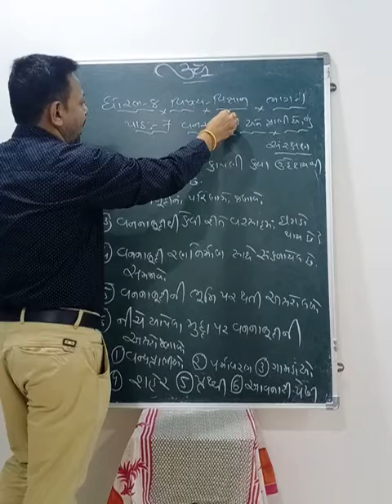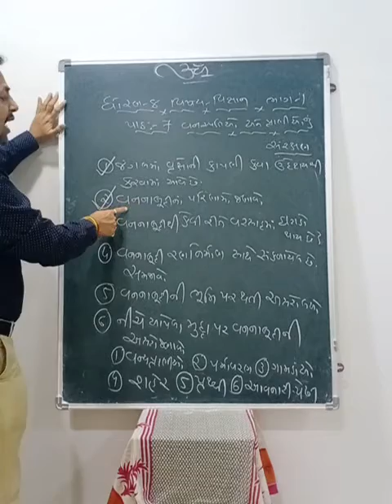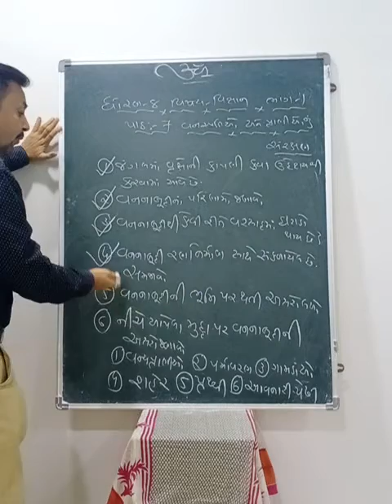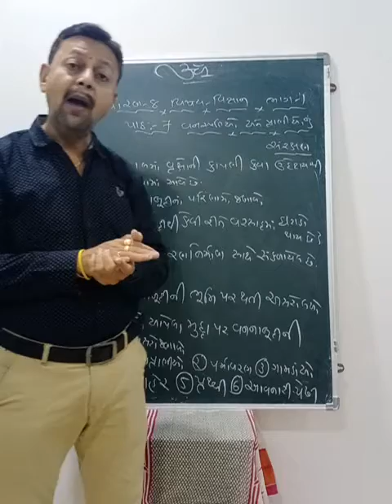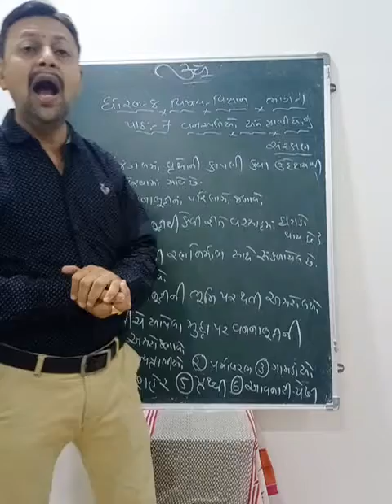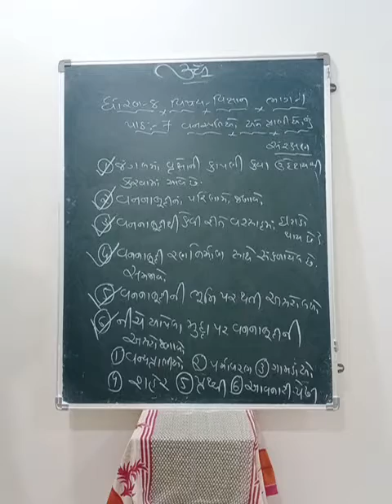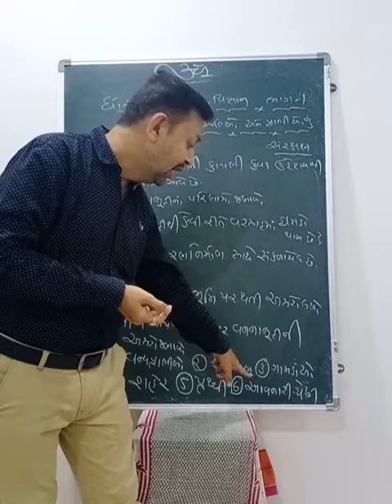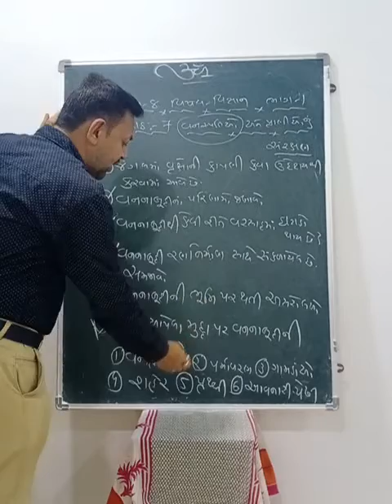ધોરણ-8 વિષય-વિજ્ઞાન (પાઠ-7 વનસ્પતિઓ અને પ્રાણીઓ નું સંરક્ષણ) ભાગ-1